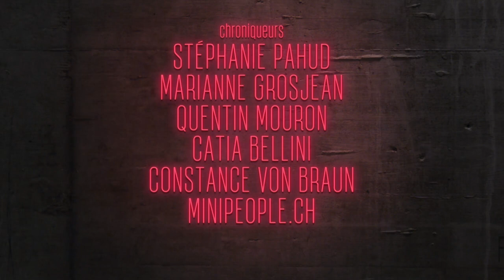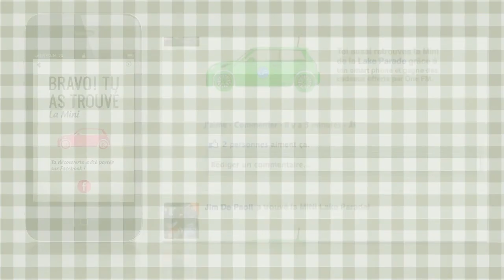Demo 2016 - Jim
Motion Graphics - VFX - Animation